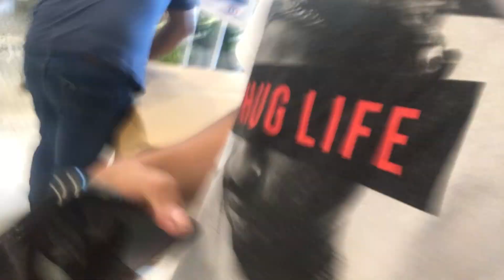Beginner's vlog s1.ep5 suroy.mp